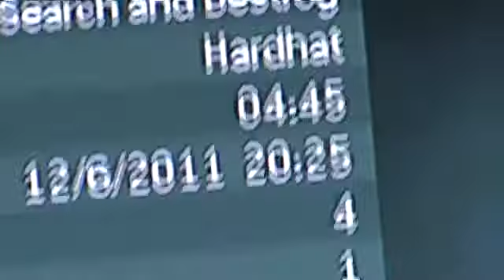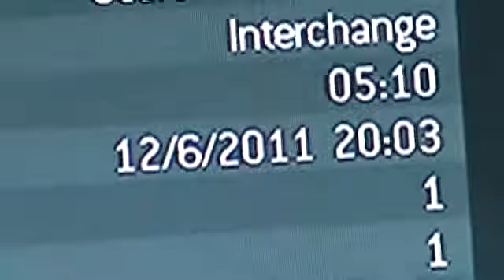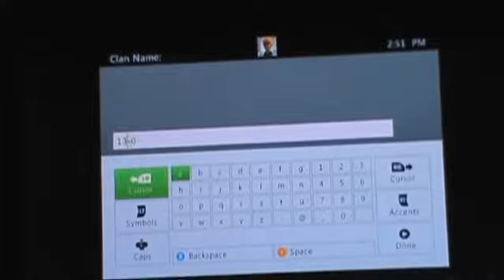MODERN WARFARE 3 (CLAN) 15-0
well i made this video because my clan was beasting and i wanted to show all you people that diden't bealeave me so here it is enjoy